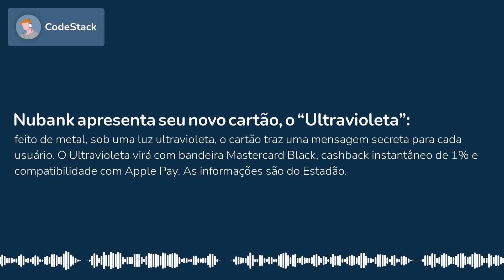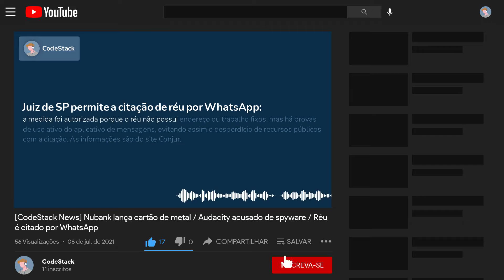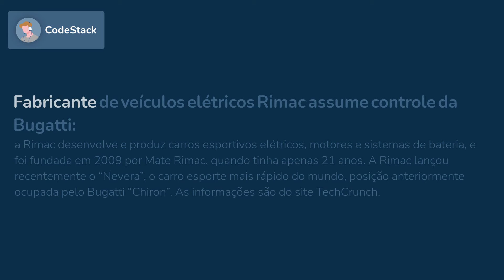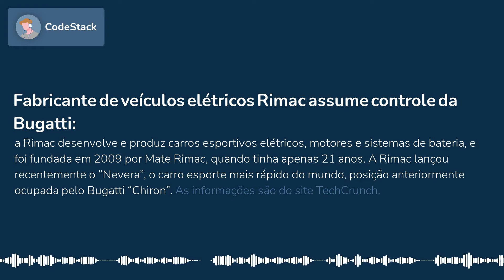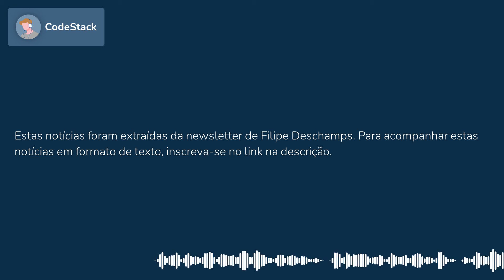[CodeStack News] Nubank lança cartão de metal / Audacity acusado de spyware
NUBANK APRESENTA SEU NOVO CARTÃO, O “ULTRAVIOLETA”
Feito de metal, sob uma luz ultravioleta, o cartão traz uma mensagem secreta para cada usuário. O Ultravioleta virá com bandeira Mastercard Black, cashback instantâneo de 1% e compatibilidade com Apple Pay. As informações são do Estadão.

POPULAR APLICATIVO DE ÁUDIO AUDACITY É ACUSADO DE SER “SPYWARE”
Uma recente atualização na sua política de privacidade permite que dados de usuários sejam coletados para “aplicação da lei”, compartilhando essas informações com autoridades policiais e governamentais. Em abril deste ano, o aplicativo foi vendido para o Muse Group, com sede na Rússia. Como o projeto é de código aberto, a comunidade já criou um “fork”, sem nenhum recurso de rastreamento, disponível no repositório “temporary-audacity/audacity”. Com informações dos sites Engadget e...

JUIZ DE SP PERMITE A CITAÇÃO DE RÉU POR WHATSAPP
A medida foi autorizada porque o réu não possui endereço ou trabalho fixos, mas há provas de uso ativo do aplicativo de mensagens, evitando assim o desperdício de recursos públicos com a citação. As informações são do site Conjur.

CÂMARA APROVA DIREITO A VÍDEO CHAMADAS PARA PACIENTES INTERNADOS EM UTIS
As ligações poderão ser feitas uma vez por dia para familiares e amigos de pacientes, evitando visitas presenciais. Pacientes inconscientes também terão direito a receber as chamadas. Cada ligação, no entanto, precisará ser autorizada pela equipe médica, que utilizará um dispositivo compartilhado e determinará o horário em que será realizada. As informações são do Tecnoblog.

ELON MUSK ADMITE QUE DIREÇÃO AUTÔNOMA É MAIS DIFÍCIL DO QUE PENSAVA
Musk afirmou que “não esperava que fosse tão difícil” criar uma rede neural capaz de guiar o veículo sem motorista, atrasando mais uma vez o lançamento do recurso aos veículos da marca. A próxima versão do sistema de direção autônoma deve incorporar o “Tesla Vision”, uma tecnologia de visão computacional que depende apenas de câmeras, sem leituras de radar. As informações são do site Electrek.

FABRICANTE DE VEÍCULOS ELÉTRICOS RIMAC ASSUME CONTROLE DA BUGATTI
A Rimac desenvolve e produz carros esportivos elétricos, motores e sistemas de bateria, e foi fundada em 2009 por Mate Rimac, quando tinha apenas 21 anos. A Rimac lançou recentemente o “Nevera”, o carro esporte mais rápido do mundo, posição anteriormente ocupada pelo Bugatti “Chiron”. As informações são do site TechCrunch.

TIM LANÇA APLICATIVO QUE TROCA PUBLICIDADE POR INTERNET 4G
O “TIM Fun” é um programa de recompensas, no qual pontos são acumulados ao se interagir com publicidade, podendo ser trocados por pacotes de Internet, ligações ou SMS. O “TIM Fun” está disponível apenas para Android, já que a Apple proíbe aplicativos que ofereçam incentivos financeiros para o rastreamento de usuários vinculado à publicidade. As informações são do Tecnoblog.

NINTENDO LANÇA “SWITCH OLED”
O console é uma versão atualizada do popular Switch, com uma tela OLED de 7 polegadas, 64GB de armazenamento interno, sistema de áudio aprimorado e novo dock com rede Ethernet. Não há detalhes sobre o processador neste novo modelo, mas ele não terá suporte a resolução 4K no modo “dock”. O Nintendo Switch OLED estará à venda a partir de outubro deste ano por 350 dólares. As informações são do site The Verge.